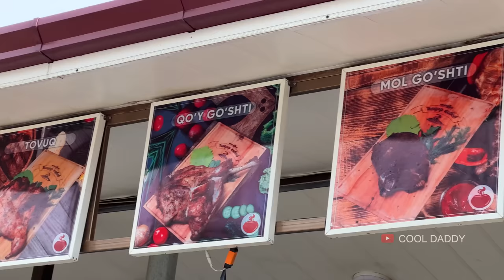Uzbek "SNAKE" Shaped MEAT in Tandoor. TRADITIONAL Street Food. Uzbek Cuisine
Hi guys. Today we will be guests of Andijan region with you. We have such Traditional STREET Food here. We can see the process of preparing Uzbek "SNAKE" Shaped MEAT in Tandoor by Uzbek cuisine. This food is prepared in large quantities every day, and our people enjoy it very much. We recommend that you try this dish yourself.